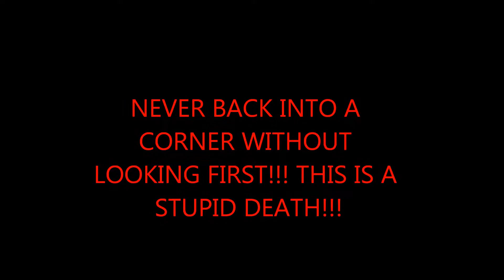One In The Chamber: 10-2, 10-2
These are two one in the chamber games that i played back to back and did really well. I would of commentated but my mic broke when i was traveling. Enjoy.